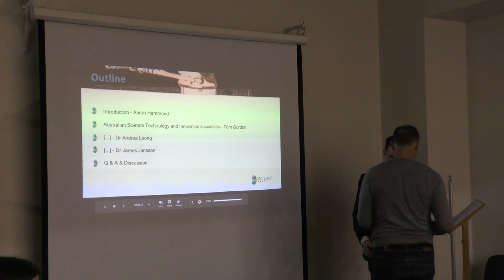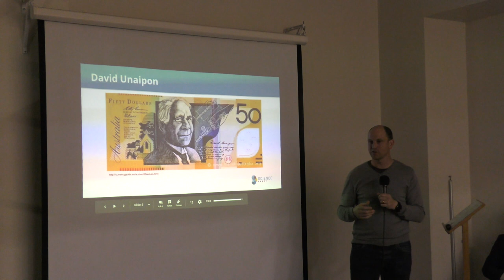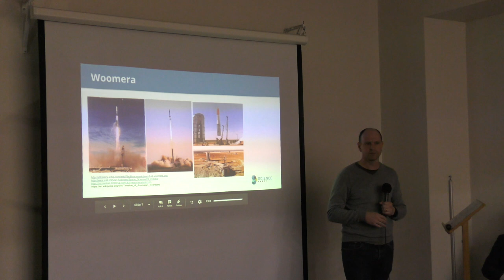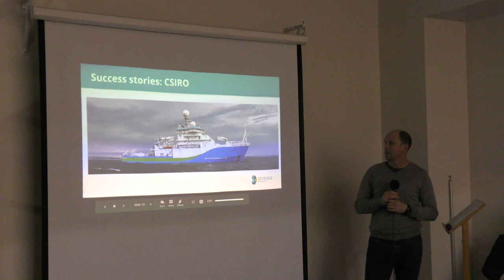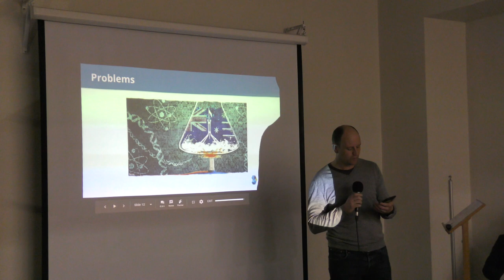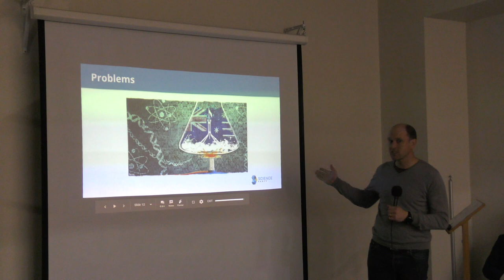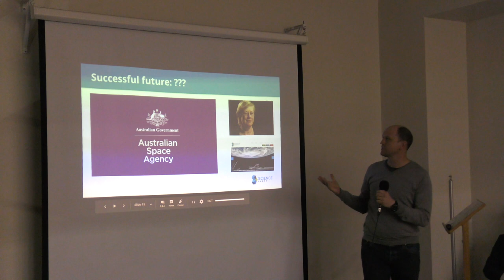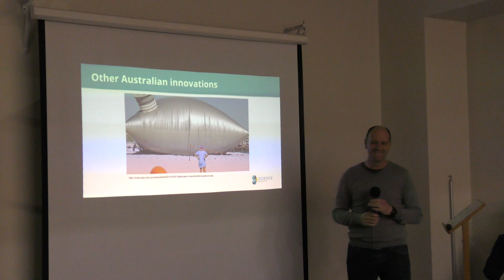Outcomes of Australian Science and Innovation - Tom Gordon speaking at Moonshots 2018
Outcomes of Australian Science and Innovation.

Tom Gordon at Moonshot 2018 for the Sydney Science Festival.

Tom Gordon is an executive member of the federal Science Party. He studied astrophysics, the international space industry and science communication and is currently undertaking a PhD in Physics Education Research. Tom has been a high school science teacher and a Policy Officer at the National Measurement Institute and is currently the Senior Science Communicator at the School of Physics at the University of Sydney. Tom ran in the last federal election in the seat of Watson.

What is a moonshot and what moonshots could we do? - James Jansson speaking at Moonshots 2018